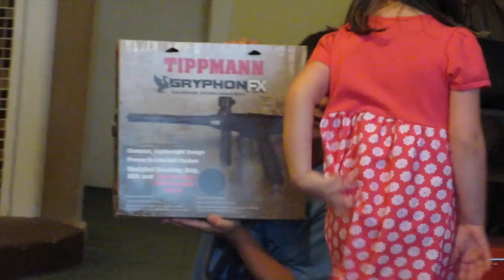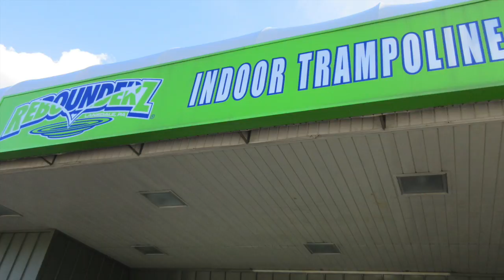DILLON'S 10TH BIRTHDAY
Dillon's 10th Birthday July 10, 2016